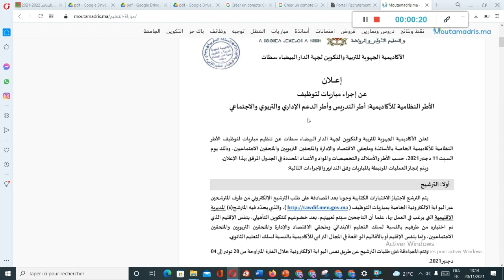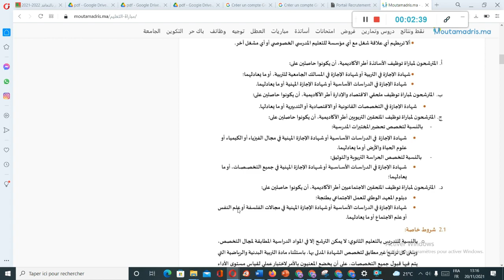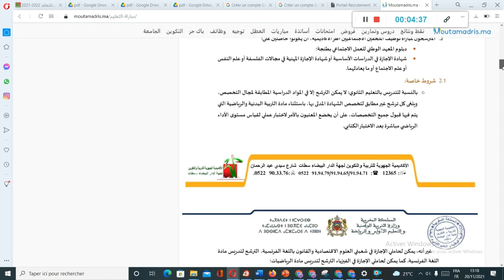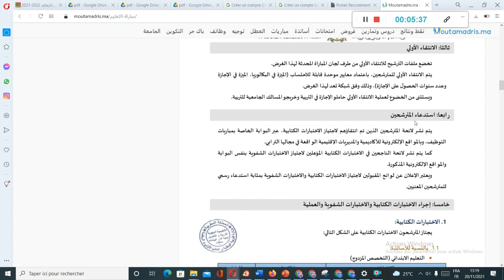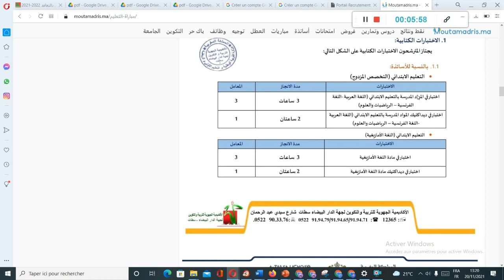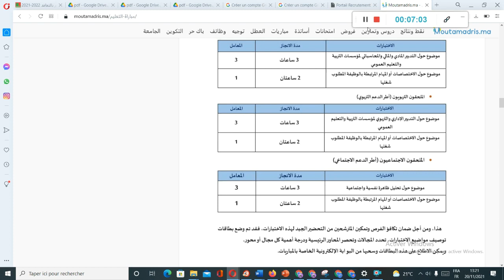مباراة التعليم 2021/2022 شروط التسجيل الجديدة وآخر اجل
طريقة التسجيل في مباراة التعليم بالتعاقد 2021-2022
التسجيل الالكتروني لمباراة اساتذة التعاقد
التسجيل القبلي لمباراة التعليم بالتعاقد 2021
الإعلان عن فتح باب التسجيل القبلي للتعبير للترشيح لمباريات توظيف الأساتذة 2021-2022
مبارة التوظيف
التعليم
التعاقد
التسجيل القبلي
مباراة التعاقد
التعاقد
الأساتذة
تعليم بالتعاقد
أطر الأكاديميات
التسجيل القبلي
التوظيف
الأكاديميات
المصادقة على طلب الترشيح الإلكتروني
مباراة توظيف الأساتذة أطر الأكاديميات
استخراجه وطبع الالتزام لمباراة توظيف الأساتذة أطر الأكاديميات
طلب الترشيح الإلكتروني
tawdif
توظيف الأساتذة أطر الأكاديميات
مباراة
التعليم